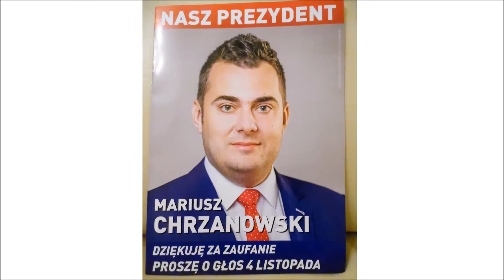4 listopada 2018 r. proszę o Państwa głosy - Mariusz Chrzanowski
Łomża